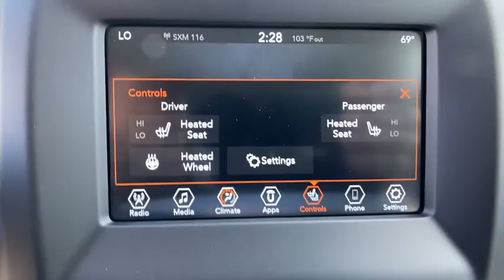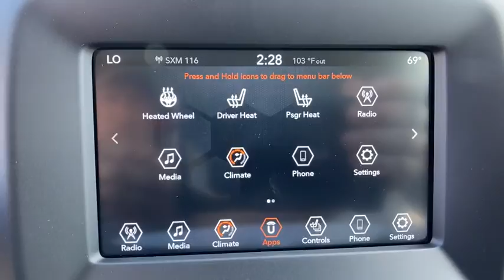2021 Jeep Compass Orlando, Deltona, Sanford, Oviedo, Winter Park, FL T532191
2021 Jeep Compass

TRANSMISSION: 6-SPEED AISIN F21-250 GEN 3 AUTO  (STD),ENGINE: 2.4L I4 ZERO EVAP M-AIR W/ESS  (STD),POWER 8-WAY DRIVER/MANUAL 6-WAY PASS SEAT  -inc: 4-Way Power Lumbar Adjust,CONVENIENCE GROUP  -inc: Cluster 7.0 Color Driver Info Display  Remote Start System  Reversible Carpet/Vinyl Cargo Mat  Windshield Wiper De-Icer  115V Auxiliary Power Outlet  Rear View Auto Dim Mirror  Heated Front Seats  Heated Steering Wheel  All-Season Floor Mats  Power 8-Way Driver/Manual 6-Way Pass Seat  4-Way Power Lumbar Adjust,GRANITE CRYSTAL METALLIC CLEARCOAT,SKI GRAY/BLACK  PREMIUM CLOTH/VINYL BUCKET SEATS,MANUFACTURER'S STATEMENT OF ORIGIN,115V AUXILIARY POWER OUTLET,SUN AND SOUND GROUP  -inc: Premium Alpine Speaker System  Power Front/Fixed Rear Full Sunroof,SKI GRAY/BLACK INTERIOR COLOR,QUICK ORDER PACKAGE 28J  -inc: Engine: 2.4L I4 Zero Evap M-Air w/ESS  Transmission: 6-Speed Aisin F21-250 Gen 3 Auto,Front Wheel Drive,Power Steering,ABS,4-Wheel Disc Brakes,Brake Assist,Aluminum Wheels,Tires - Front All-Season,Tires - Rear All-Season,Heated Mirrors,Power Mirror(s),Rear Defrost,Intermittent Wipers,Variable Speed Intermittent Wipers,Privacy Glass,Rear Spoiler,Power Door Locks,Fog Lamps,Daytime Running Lights,Automatic Headlights,AM/FM Stereo,Satellite Radio,MP3 Player,Auxiliary Audio Input,Smart Device Integration,Requires Subscription,MP3 Player,Steering Wheel Audio Controls,Auxiliary Audio Input,Bluetooth Connection,Bucket Seats,Pass-Through Rear Seat,Rear Bench Seat,Adjustable Steering Wheel,Trip Computer,Power Windows,Leather Steering Wheel,Keyless Entry,Power Door Locks,Keyless Entry,Power Door Locks,Keyless Start,Cruise Control,Climate Control,Multi-Zone A/C,A/C,Cloth Seats,Vinyl Seats,Driver Vanity Mirror,Passenger Vanity Mirror,Driver Illuminated Vanity Mirror,Passenger Illuminated Visor Mirror,Floor Mats,Power Windows,Power Door Locks,Trip Computer,Engine Immobilizer,Traction Control,Stability Control,Traction Control,Front Side Air Bag,Tire Pressure Monitor,Driver Air Bag,Passenger Air Bag,Front Head Air Bag,Rear Head Air Bag,Passenger Air Bag Sensor,Knee Air Bag,Child Safety Locks,Back-Up Camera